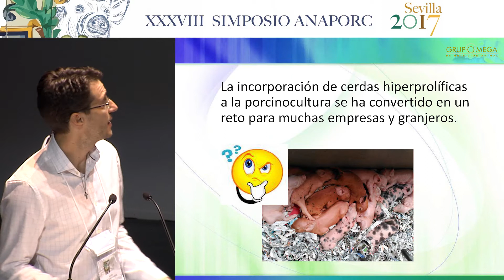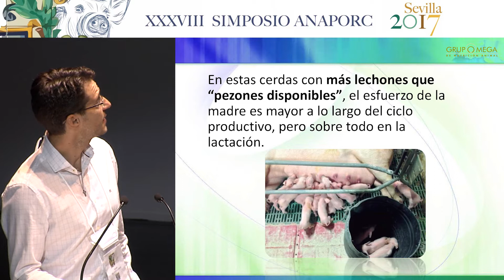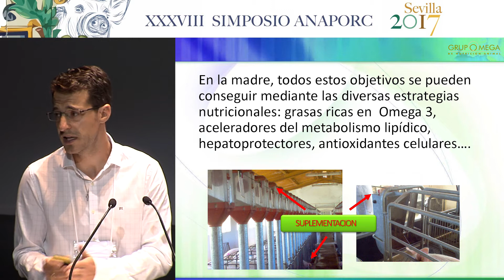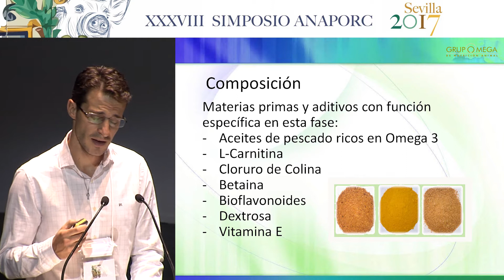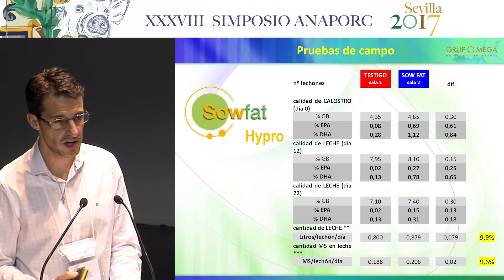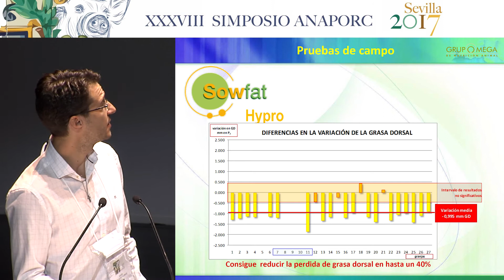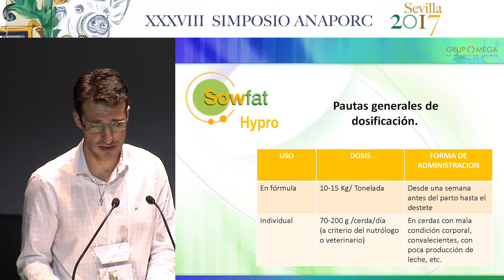01 David del Olmo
XXXVII SIMPOSIO ANAPORC SEVILLA